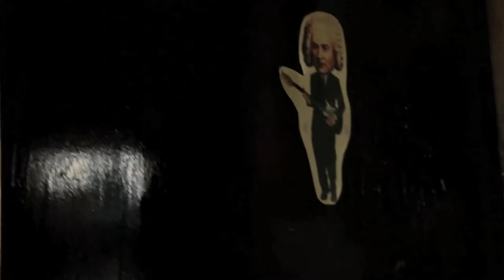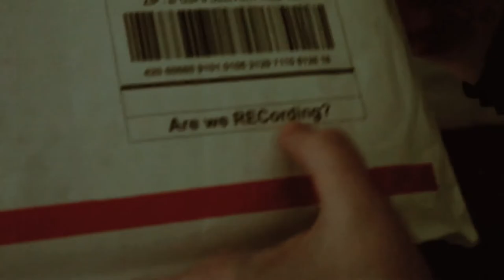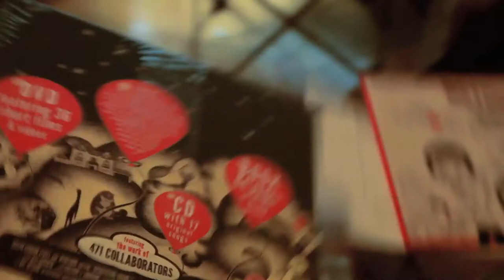hitRECord Profile: Megan Carnes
Well... Since HR isn't working right now.. I'll upload it to YouTube instead.